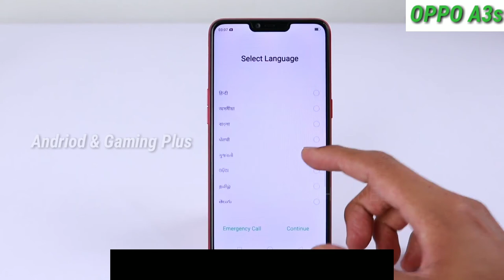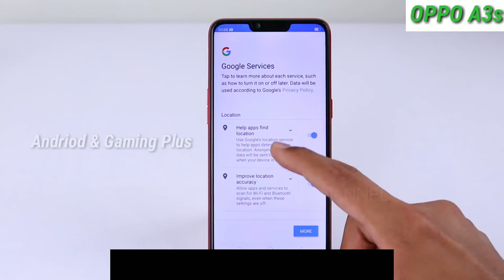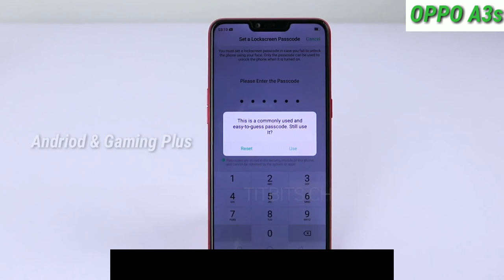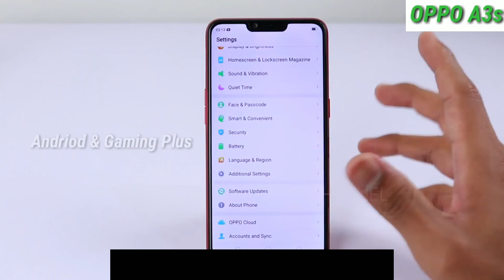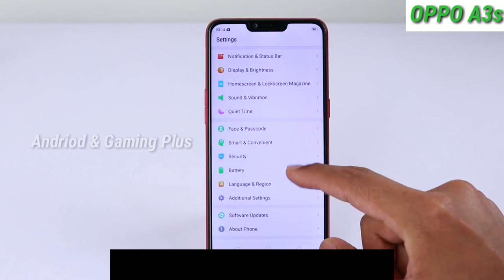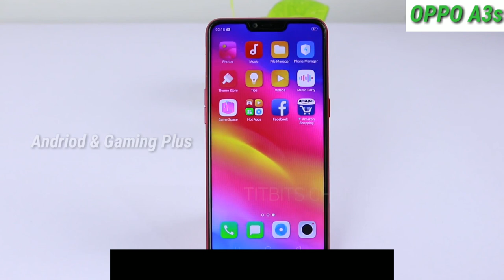Unboxing & Review OPPO A3s 2019 || OPPO a3s 2019 On Hand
Hello Guys Welcome To Andriod & Gaming Plus . Today am going to show You OPPO A3s 2019 Unboxing & Review.

For Latest Android & Gaming Plus